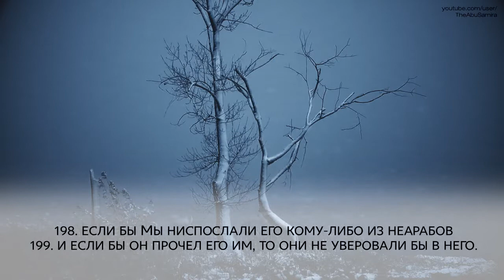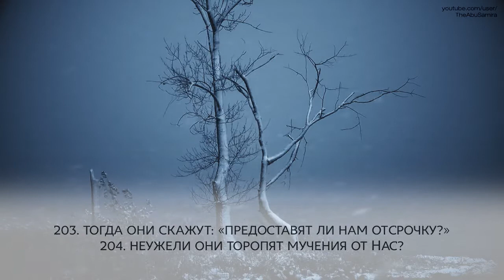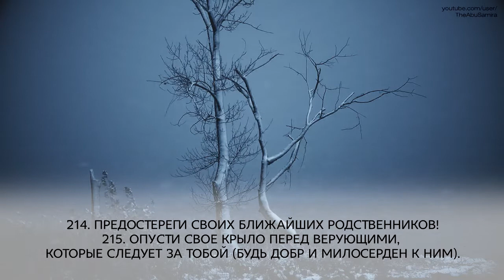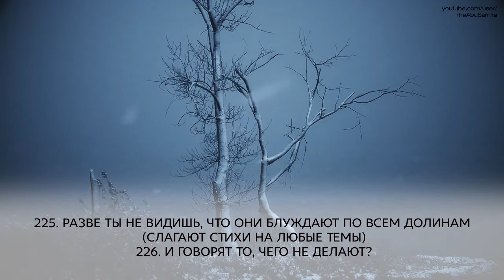АбдуЛлах аль Халяф (Abdullah Al Khalaf).Сура аш-Шуара [192-227]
Сура 26: Аш-Шуара (Поэты)
Толкование Священного Корана шейха ‘Абд ар-Рахмана ас-Са‘ди